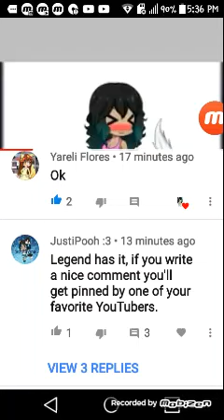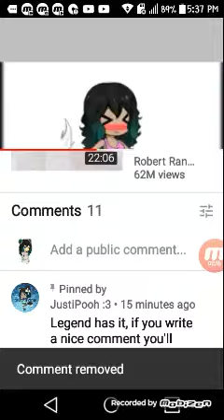Read desc. Before watching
okay I ALREADY HAD A BAD DAY BECAUSE A DEAF PERSON KINDA DEAF IN OUR HOUSE YELLED AND SAID NO ONE TELLS ME TO SHUT UP AND HE THREW THE WATER CAN AND HE HIT MY DOg...
So please I don't wanna see it today    . I pray to Lord
No more hate please. It's not a bog deal but with what happened today it is gonna be a deal.
Little one..
Also I deleted that comment